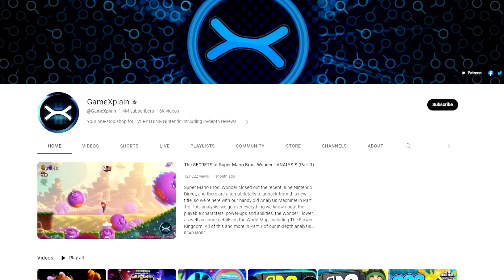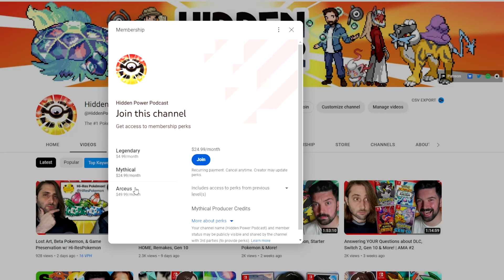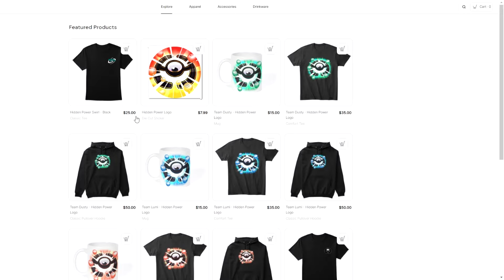NEW Gen 5 Remakes & Gen 10 Discussion! | ft Jake Steinberg (GameXplain)